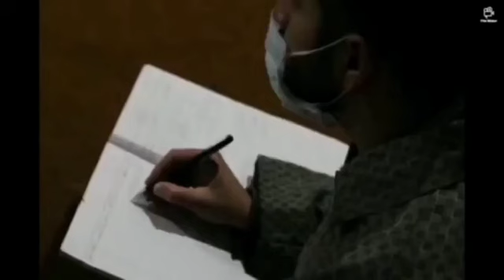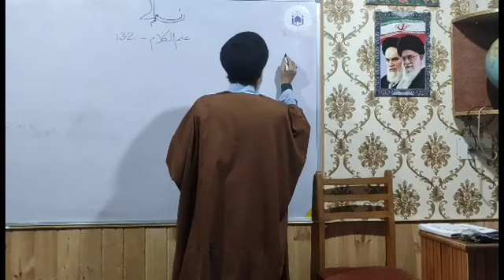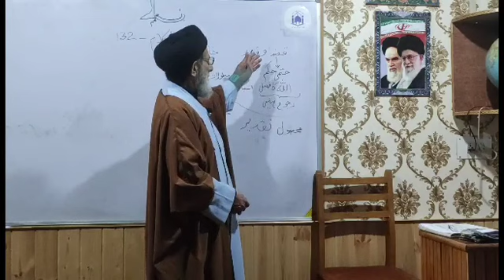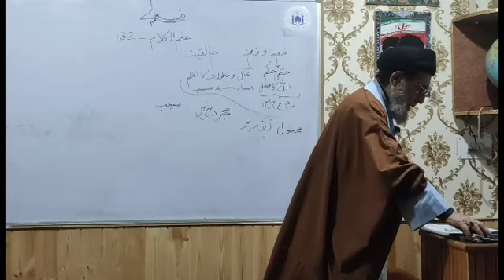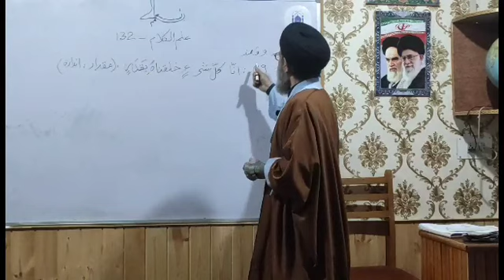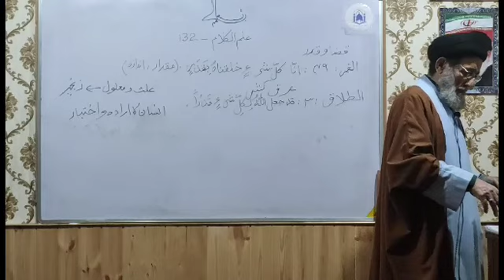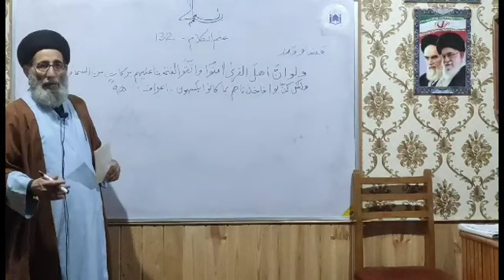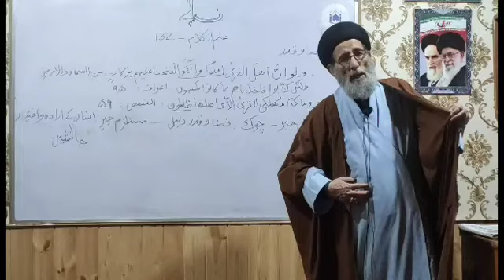Ilm ul Kalaam,Dars 132, Qaza o Qadr Contd 656x360